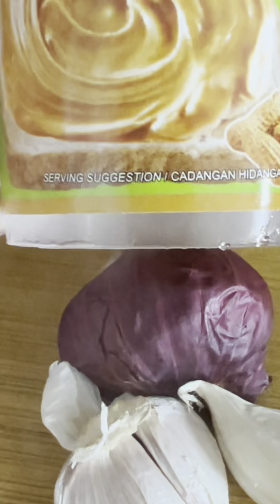COOKING KARE-KARE MY WAY SIMPLIFIED AND DELICIOUS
Turn eggplant, string beans, pakchoy, and peanut butter into a quick, delicious Kare-Kare! Simple, tasty, and packed with flavor—let’s cook up some magic with what’s in your kitchen!food